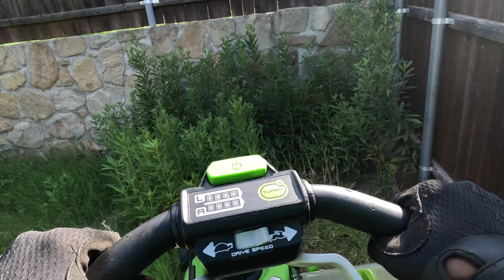This H/O’s crib was CRAZY | Cut w/ Me | Epic Lawn Transformations Vol. III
Welcome back to another rendition of our epic lawn transformation series called Come Cut With Me. You never know what’s in store but you always know it’s something good and today we have something scaaaarrrrry! There’s no telling what types of critters, friendly bugs, or scary meddling wasps that may be lurking! Come join me as I start the recovery process of this lawn and bring it backs to its earth shattering beauty!